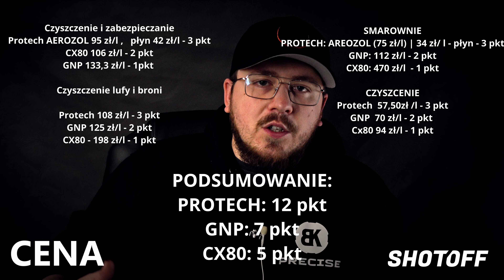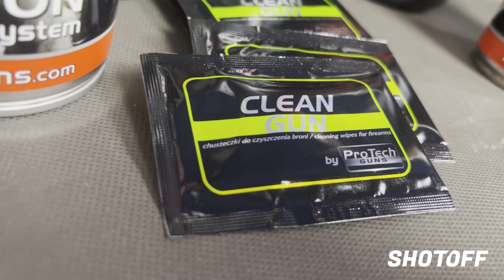Chemia do czyszczenia broni - porównanie, test, recenzja + rozdawnictwo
szukasz klubu sportowego? to znalazłeś!
najlepszy klub po tej stronie wszechświata!

Regulamin konkursu

1. Aby wziąć w konkursie, należy w komentarzu pod tym filmem napisać z jakiej chemii do czyszczenia korzystasz i dlaczego.

2. Wybór nastąpi po decyzji administratora. Wybór będzie predysponowana kreatywnością autora.

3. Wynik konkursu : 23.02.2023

4. Odpowiedzi można wysyłać do 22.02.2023.

5. Nagroda zostanie wysłana na koszt organizatora konkursu.